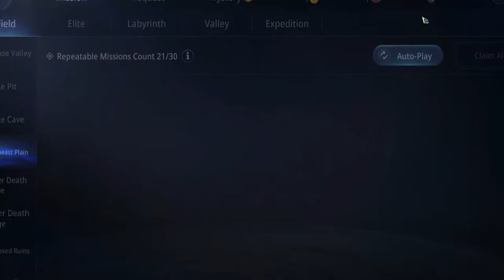MIR4 | The Owner of the Ring | The Lost Tome